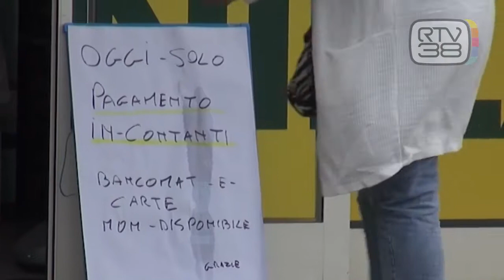Sfondano il tetto e svaligiano supermercato